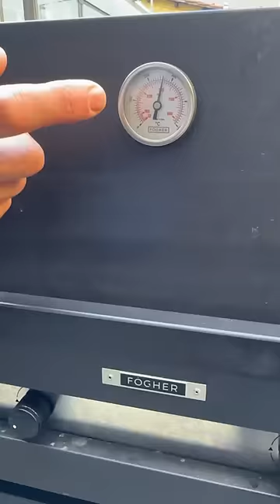MARIUCCIO LI ADORA !!!😋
Ti racconto come preparare gli spiedini di carne fatti in casa, magari da fare in famiglia per la Festa del Papà. Ne vuoi ancora? Ecco altre 3 ricette di spiedi di carne!

Anzichè mangiare la carne sempre nella stessa maniera, perché non prepariamo degli spiedini di carne? Approfittiamo anche della Festa del Papà em lo facciamo in casa con i nostri figlioletti!

Guardati la mia versione, buona visione!
Qui ho raccolto ben 3 ricette di spiedini di carne che ho fatto in passato, tutte troppo deliziose! Ecco il tutorial: ▶️

🔥 PREPARAZIONE:
00:00 Ricetta spiedini di carne marinati
00:06 Taglia la carne a pezzi piccoli
00:09 Immergi gli spiedini in acqua per almeno 1 ora
00:12 Infilza i pezzi di carne
00:18 prepara la marinatura per la carne con limone, zenzero, salsa worcester, sale, pepe e oli e.v.o.
00:34 Cuoci gli spiedini sulla piastra del BBQ a 250°-300°
00:49 Quando pronti, impiatta e godi tantissimo!